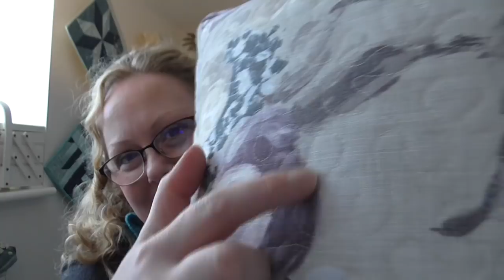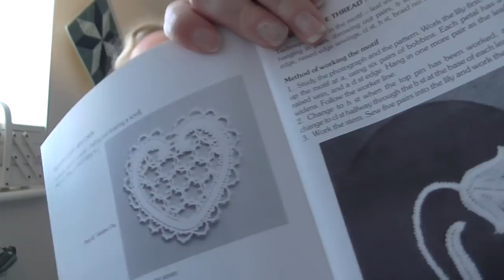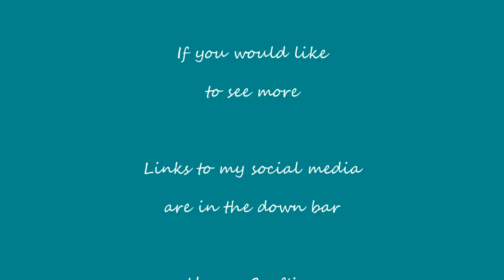Episode 33: Thank you to 3000 Subscribers!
Welcome to the craft house magic podcast. This episode includes knitting, Sewing and bobbin lace projects.

Links to TanithsCraftsGifts and CountryMeadowmakes
are as follows:

Don't forget there is a Ravelry group, everyone is welcome, so come and join the chatter.